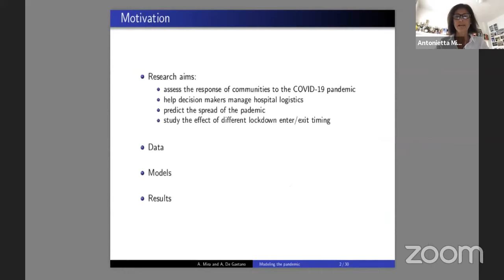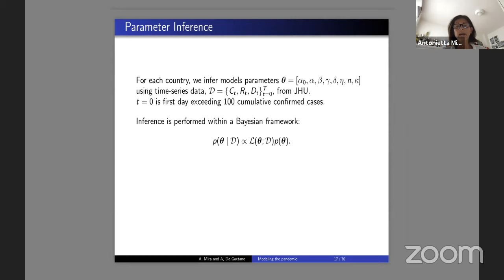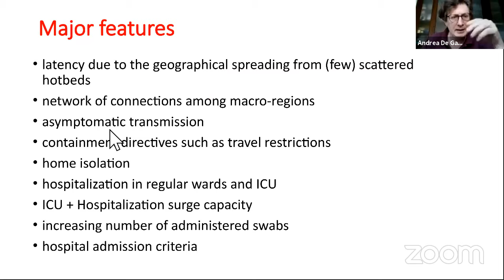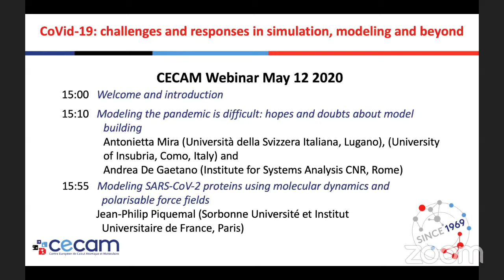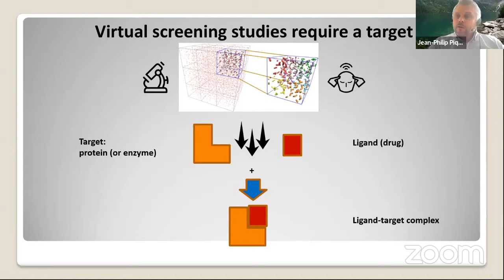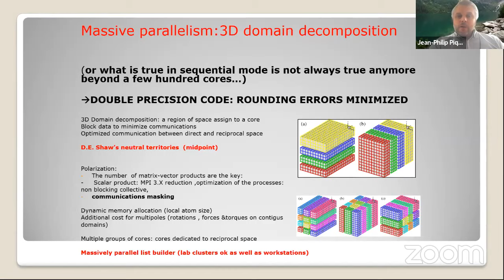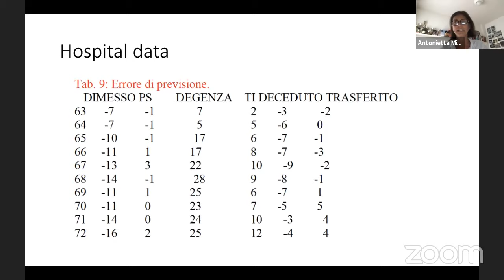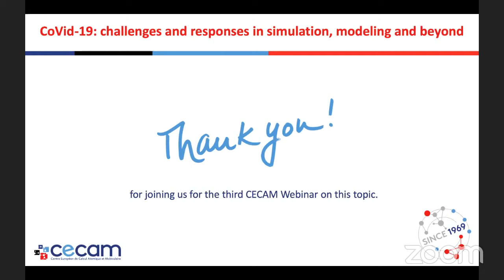CoVid-19: challenges and responses in simulation, modeling and beyond - May 12 2020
The challenge posed by CoVid-19 engages us as scientists and as citizens. Our community is part of the broad, interdisciplinary effort to understand, mitigate and eventually terminate this crisis. It seems therefore timely to offer insights on current initiatives and provide an opportunity to learn and discuss general aspects of the problem and more specific projects. To that end, we have currently planned three e-meetings, April 21st and 28th and May 5th. Link to CECAM webinars: